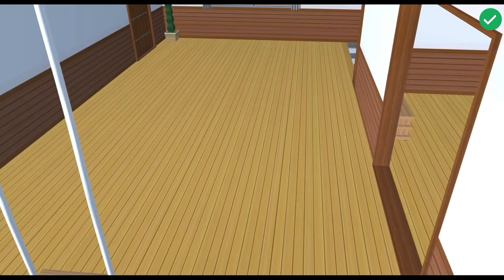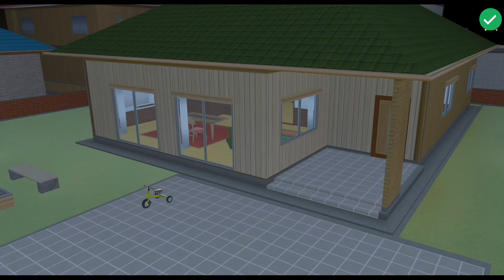Zombie MOMMY Long Leg Haunted Area 😱 | SAKURA School Simulator Horror Drama 👺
Re - Created